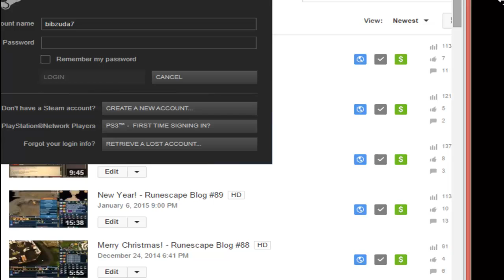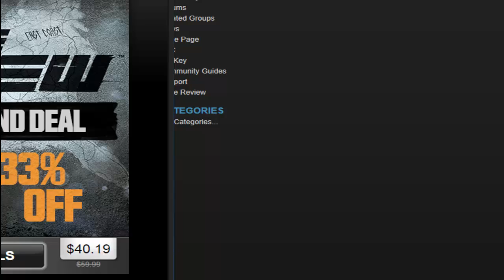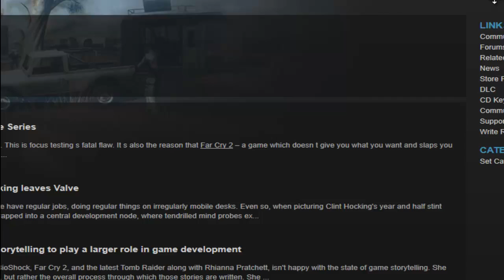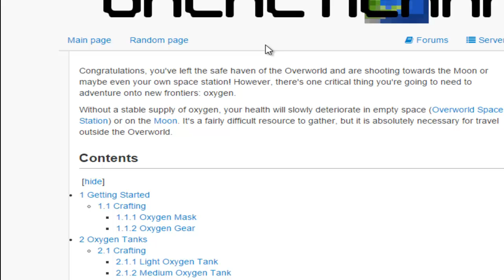OS Rambling - Episode #1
This was meant to be a progress video but I just went on and on and on. and on with it haha. Either way hope you guys enjoy. Leave some thoughts down below